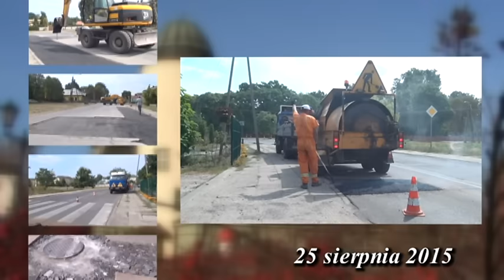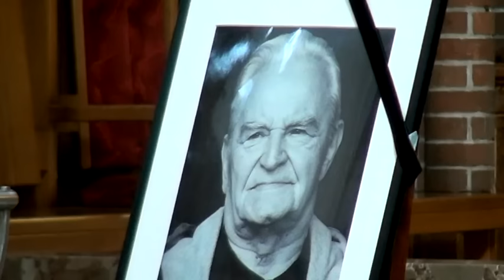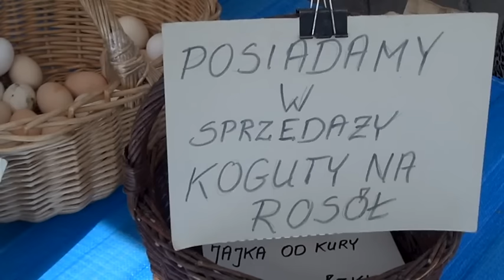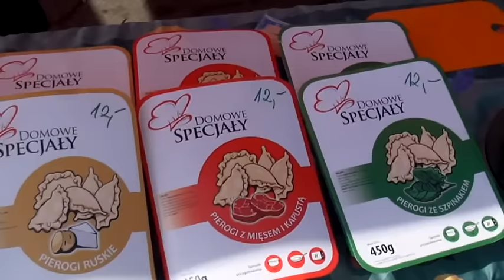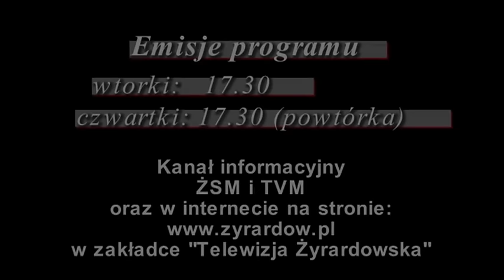TV ŻYRARDOWSKA 25.08.2015